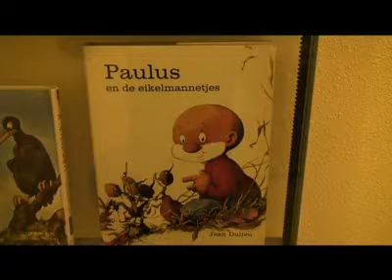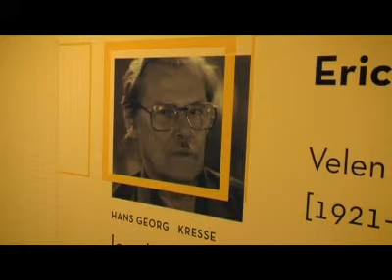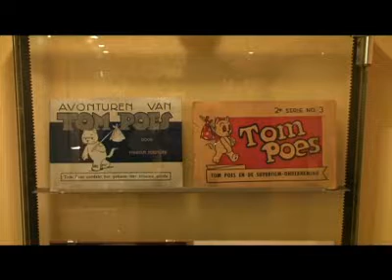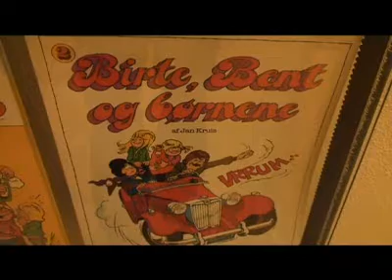Verre Verwanten Radio Stripmuseum Groningen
Vandaag is Verre Verwanten te gast in het Stripmuseum in Groningen, waar strips, striptekenaars en striphelden uit de afgelopen eeuw tot leven komen.

Ollie B. Bommel, Tom Poes, Sjors en Sjimmie, Jan, Jans en de Kinderen. In veel jeugdherinneringen spelen ze een belangrijke rol. Ben Kolster bespreekt de geschiedenis van het stripverhaal met Bert Brink en Derk-Jan van den Bos. Beiden betrokken bij het Stripmuseum én groot liefhebbers van de veelkleurige tekenfiguren.

Ingrid Koning wandelt met stripkenner Frans le Roux door het museum en mijmert over haar favoriete stripheld.